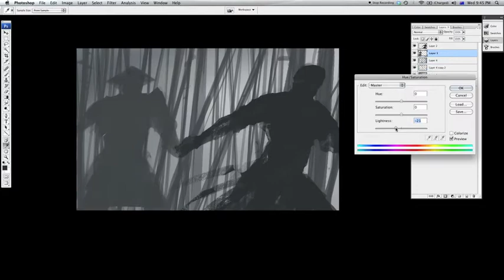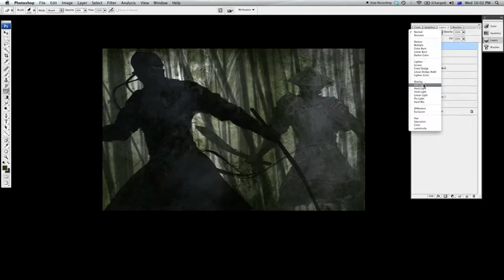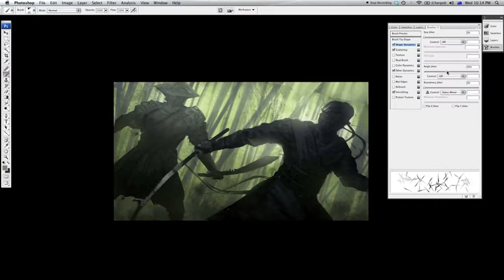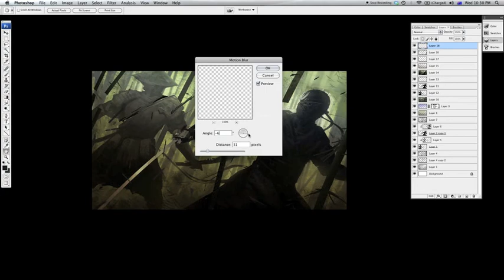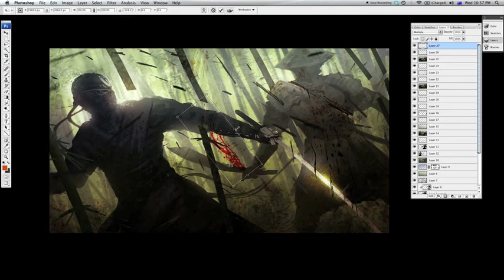The Duel - Speedpainting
Mood concept speedpainting done between works to freshen up a bit - about 40 mins of work compressed to 4 mins.